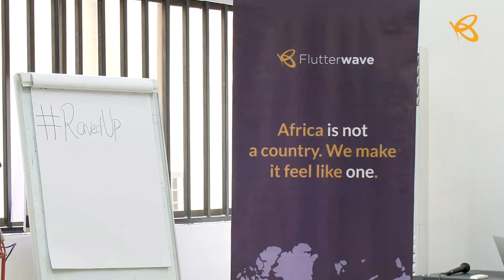Rave'd up Meet up (First Edition) | Flutterwave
The first Rave’d Up Meetup, themed, ''The Business of Growing Customers'' featured John Obidi, CEO, Headstart Africa, Femi Olanipekun, Ejimonye Ofodum, Yewande Akomolafe-Kalu and Nwankwo Onyedikachim, all of Flutterwave.
Growing businesses got a chance to learn about how to grow communities to increase sales, viral content, opportunities in digital payments, storytelling for their brands and more. Growing businesses walked away with a clearer idea of how to increase sales using content, storytelling, RAVE and a BIG SURPRISE.